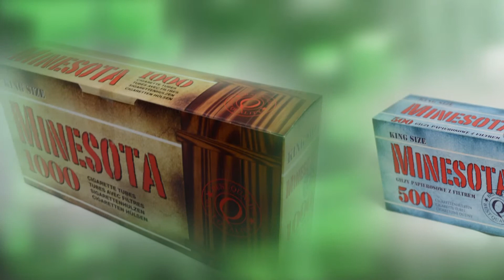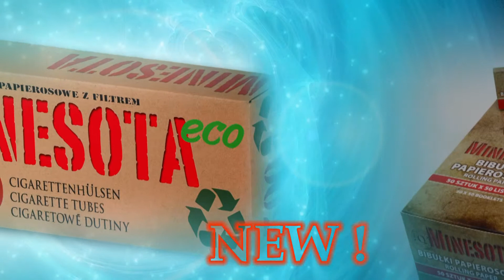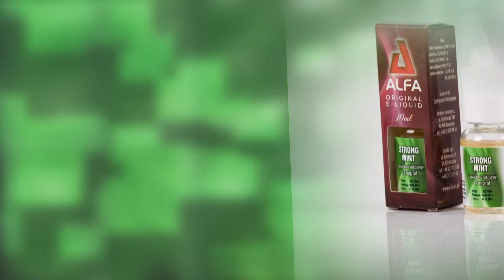Emburn@Cargo 2014 v2